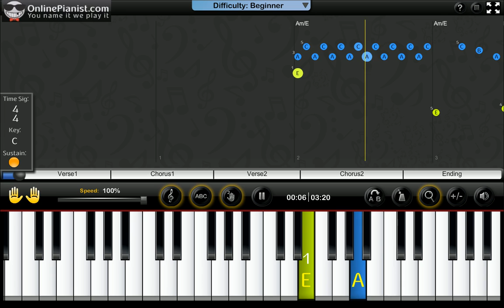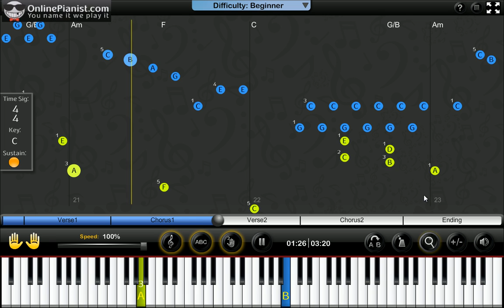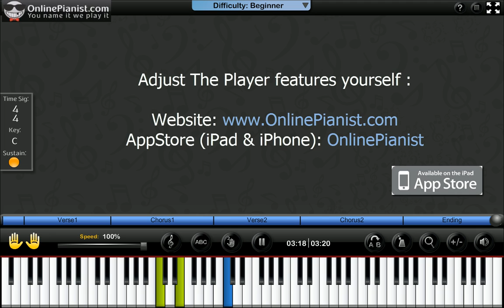Birdy - Not About Angels (The Fault In Our Stars Soundtrack) Piano Tutorial & Sheets Easy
Learn how to play Not About Angels (The Fault In Our Stars soundtrack) by Birdy on the piano with the only animated piano tutorial online!

For the full piano lesson with personal adjustment of the player's features